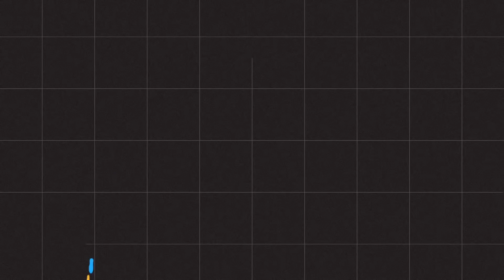COMO AUMENTAR A LISTA DE CONTATINHOS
Já mentiu em um bate-papo? Hoje, conversamos sobre como a forma de se relacionar mudou e como fazemos para sair do virtual e encarar a relação real.

Vídeos novos toda terça e quinta às 11h!